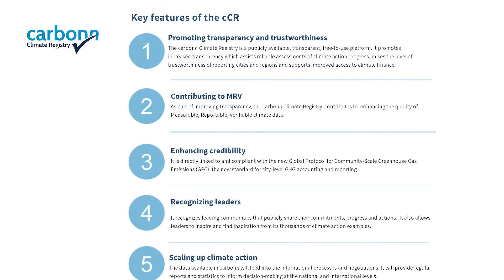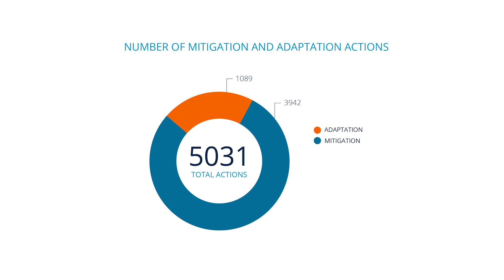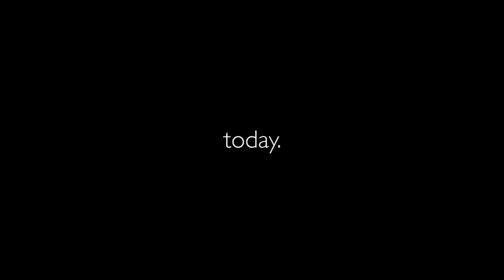An introduction to the carbonn™ Climate Registry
The carbonn™ Climate Registry is the world's largest database on local and subnational climate action. Operated by ICLEI-Local Governments for Sustainability, it allows governments to publicly report on their climate commitments and actions.